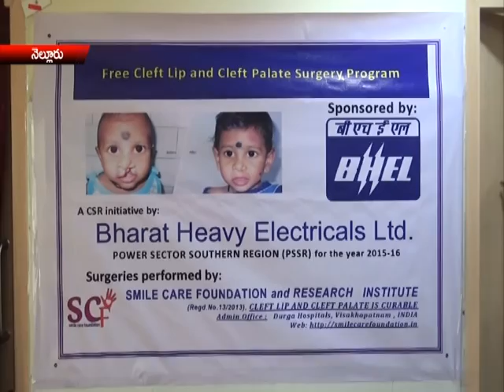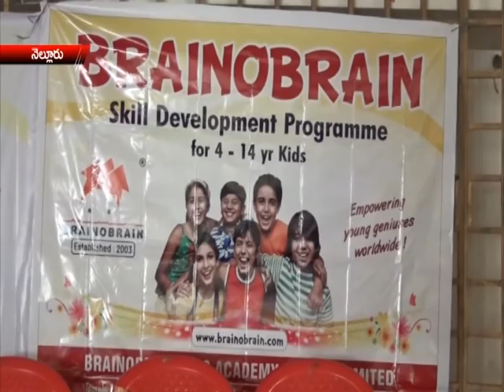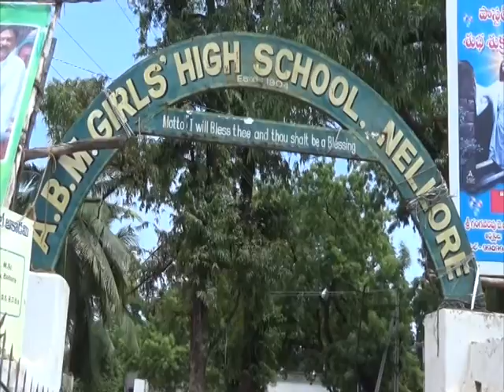NEWS PART3 30 08 15